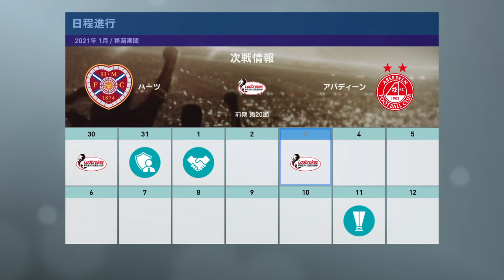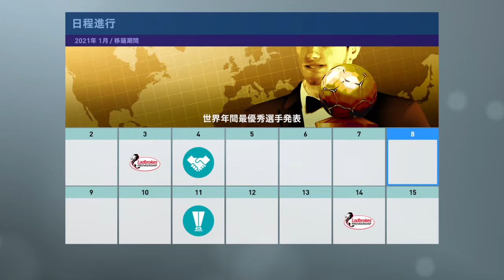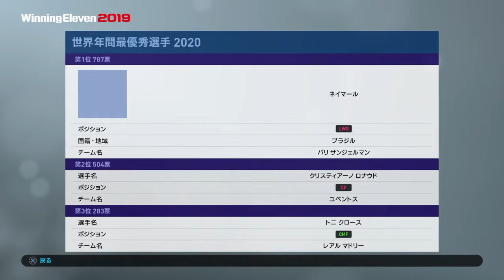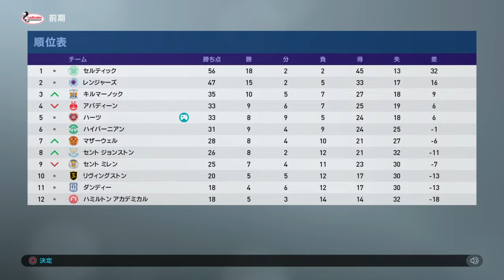ウイイレ2019 マスターリーグ #62 「躍動する新戦力。守備の安定が上位ラウンド進出への鍵になる。」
こんにちは！！
ケンケムです！！
サッカーが大好きで、欧州からJリーグ、代表戦まで幅広くサッカーを観ています！
生放送ではウイイレを中心に配信しています！

上手くないですが、ゆる〜く生放送をしています！
配信環境の都合上、声出しをしていませんが、コメントは積極的に拾っていきたいと思います！

今回からマスターリーグで成り上がりキャリアをやっていきたいと思います。
目指すのは、欧州、南米、アジアでの3冠を達成することです。
‹ルール›
・難易度は、チャレンジで、トッププレイヤーの8分の試合設定。
　（途中で難易度が変わる可能性はあります。）
・最低でも1年は同じチームで指揮をとる。
　（ただし、解任された場合を除く。）
・選手は、自国選手を最低8人以上保有し、外国籍選手は最大8人。
　（リーグによって変更する場合があります。）
・選手獲得の際、総合値85以上の選手は原則獲得不可です。
　（ただし、師弟関係が成り立っている選手は可能。）

‹ハーツでのルール›
・トッププレイヤーからスーパースターへの対戦相手のレベルを変更。（リーグ開幕戦から）
・スコットランド国籍選手を最低10人保有。(就任一年目の前半は適応しない)

監督4年目に指揮するチームは、南米を飛び出して、初のヨーロッパチーム！
スコットランドのスコティッシュ・プレミアシップに所属するハーツ・オブ・ミドロシアンFC！
1974年に創設され、リーグ優勝5回を誇る歴史あるクラブ。
1888-89シーズンには、UEFAカップの準々決勝まで進むも、それ以降は、なかなかヨーロッパの舞台では勝ててない。
元チリ代表🇨🇱のFW・マウリシオ・ピニージャ、オーストラリア代表🇦🇺のDF・マッゴーワンや2019年に大宮アルディージャに所属しているスペイン人🇪🇸のFW・ファンマなどが所属していた。

クラブ監督経歴
エベルトン（2018.1〜2018.12）
・プリメーラ ディビシオン 2018　前期　2位
・プリメーラ ディビシオン 2018　後期　優勝
　・最優秀監督受賞
・プリメーラ ディビシオン 2018　総合　1位
・コパ・チレ　1回戦敗退

CAリーベルプレート（2019.1〜2020.6）
・スーペルリーガ・アルヘンティーナ　2018/19　優勝
　・最優秀監督賞受賞
・コパ・アルヘンティーナ　2018/19　ベスト16
・スーペルコパ・アルヘンティーナ　2018/19　準優勝
・コパ・リベルタドーレス　2019/20　優勝
・コパ・アルヘンティーナ　2019/20　優勝
・スーペルリーガ・アルヘンティーナ　2019/20　優勝

ハーツ・オブ・ミドロシアンFC（2020.7〜）

代表監督
日本（2018.8〜）
・AFCアジアカップ　4位